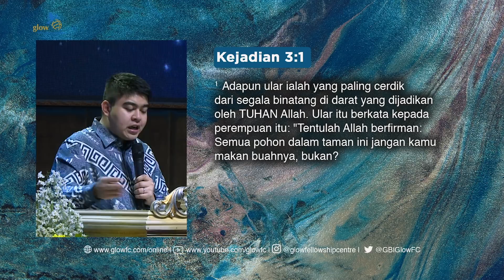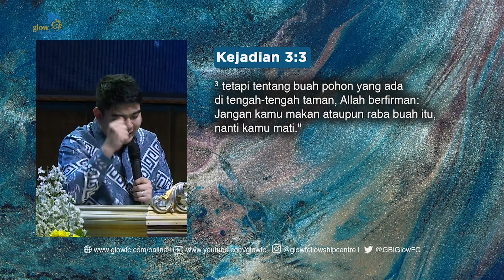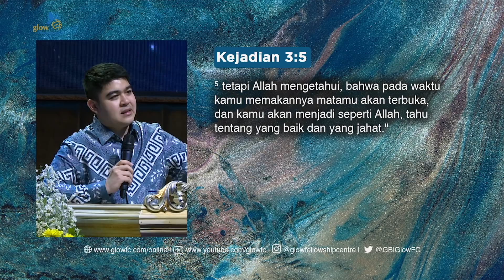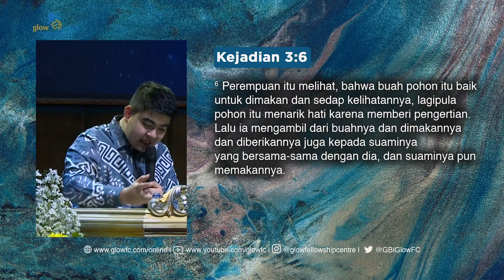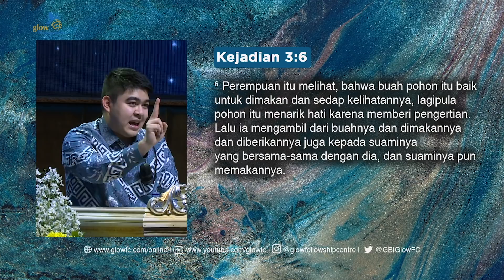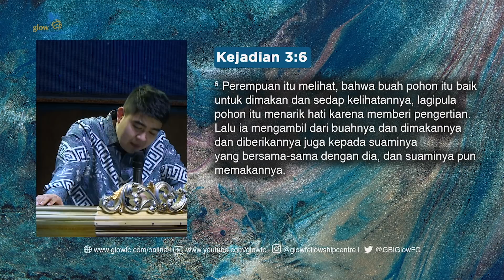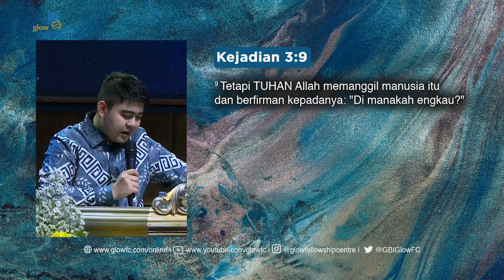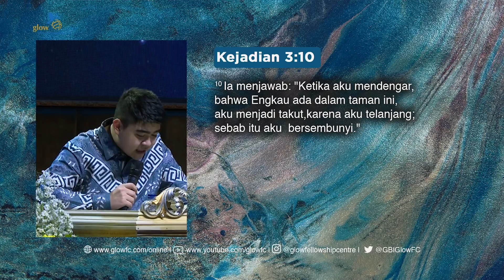Ps Garren Lumoindong Hidup Dalam Kebenaran